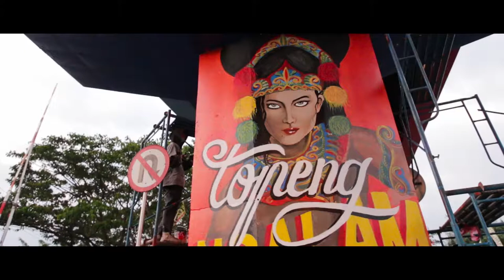Ngalam Mural Festival (Intro)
Flyover Arjosari Kota Malang, mempunyai wajah baru.

Belasan seniman mural ikut meramaikan festival ini. Beragam karakter dilukiskan pada dinding, seperti tokoh pewayangan, kartun, dan sentuhan artistik lain. Cat warna warni juga memberikan kesan cantik dari jembatan yang dulu terkesan kumuh tersebut.

Mural mengambil tema Historical Journey of Malang Culture. Konsep desain yang akan dilukis pada pilar sebelumnya sudah melalui proses seleksi.